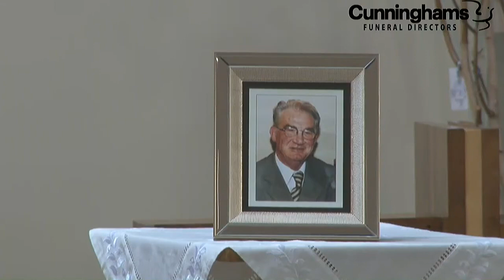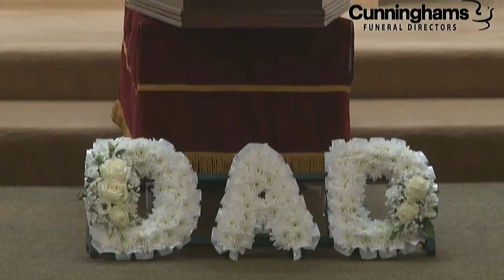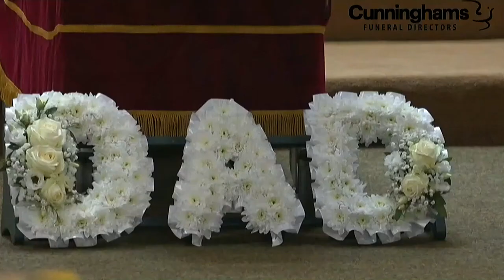The Funeral Mass of John Murphy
Church of St. Thomas the Apostle, Laurel Lodge
Tuesday 2nd March 2021
𝒉𝒕𝒕𝒑𝒔://𝒘𝒘𝒘.𝒄𝒖𝒏𝒏𝒊𝒏𝒈𝒉𝒂𝒎𝒔𝒇𝒖𝒏𝒆𝒓𝒂𝒍𝒔.𝒄𝒐𝒎